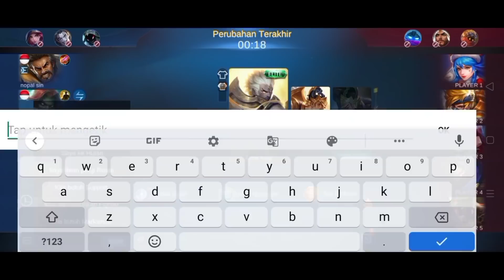ngadu tabokan sama aldous...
ranked match Gatotkaca